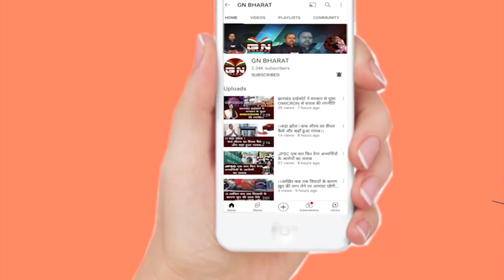नियोजन नीति पर बोले मंत्री मिथिलेश ठाकुर, कहा- झारखंड के युवाओं को ही मिलेगा नौकरी